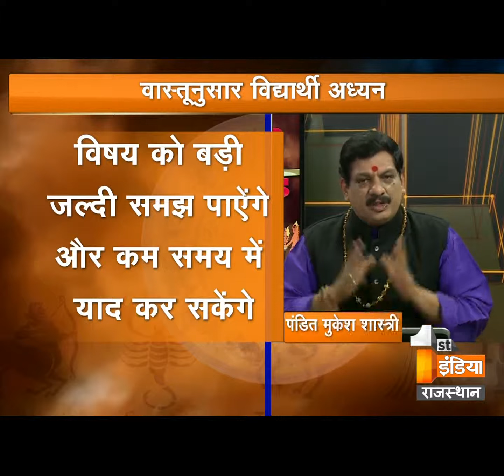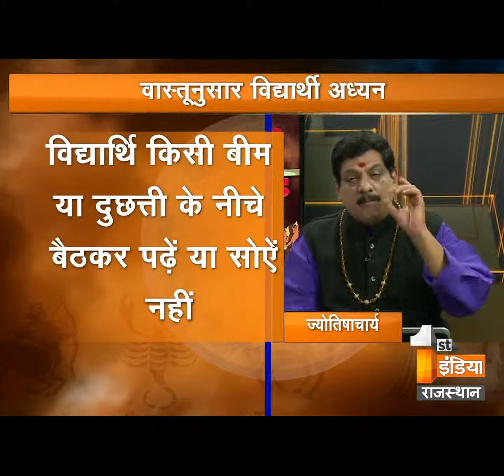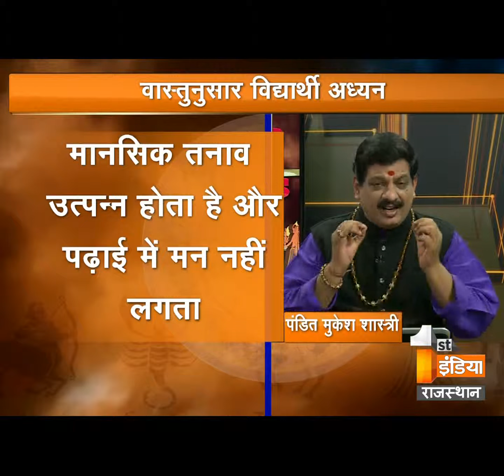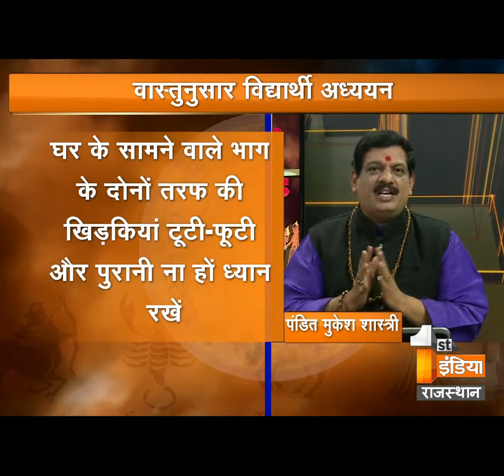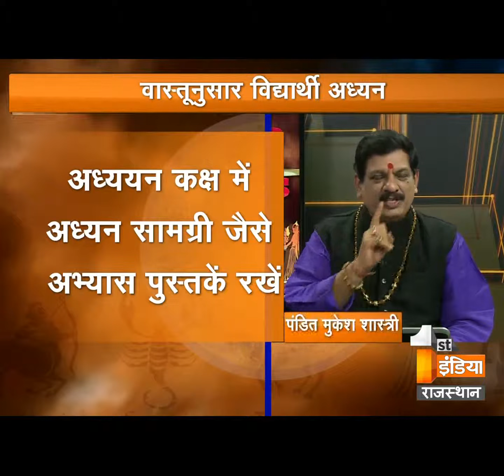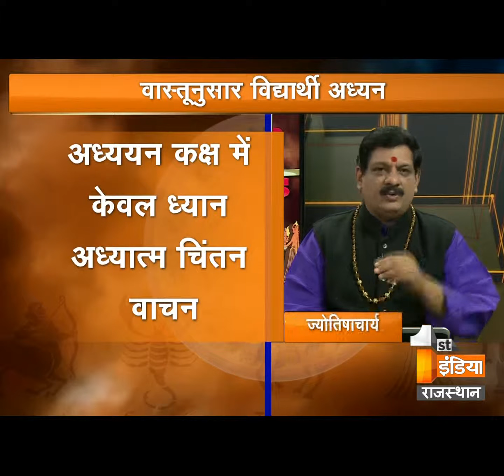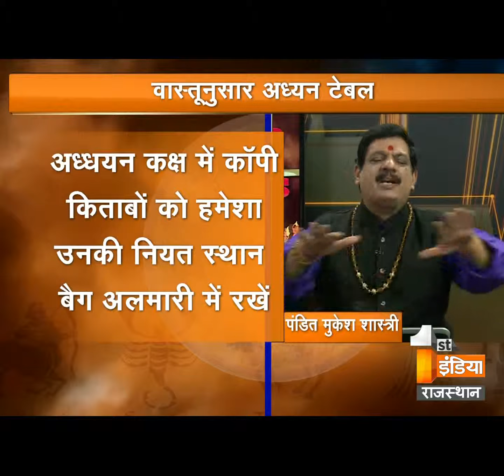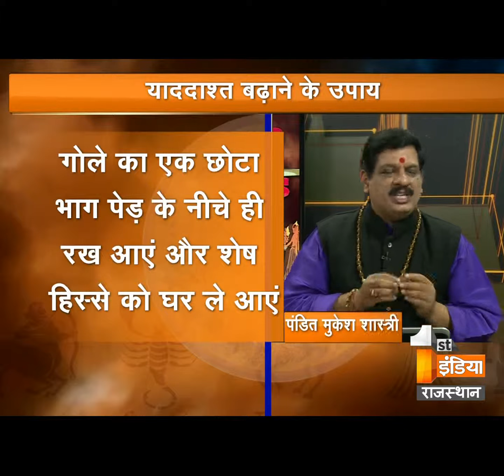310115 Good Luck Tips JAN 15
Saturday Special